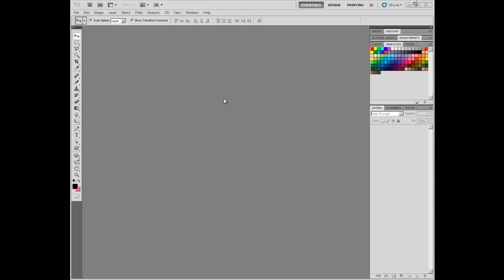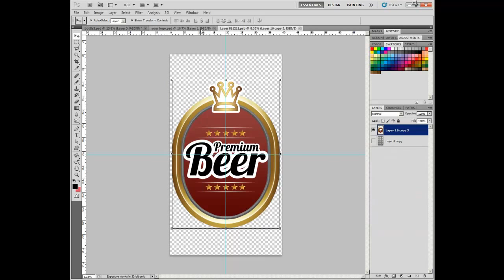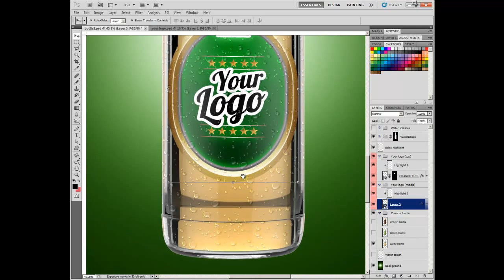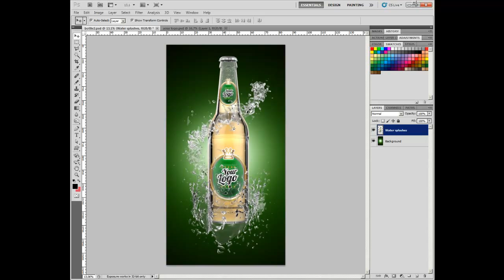Beer Bottles Mock-up